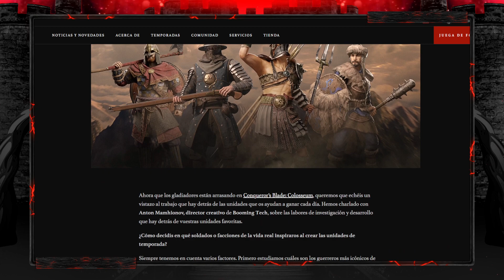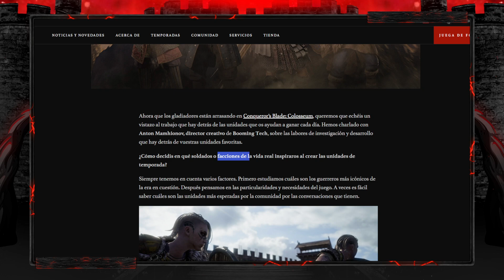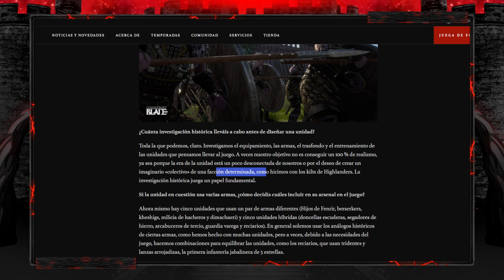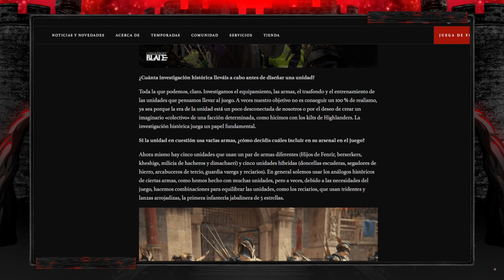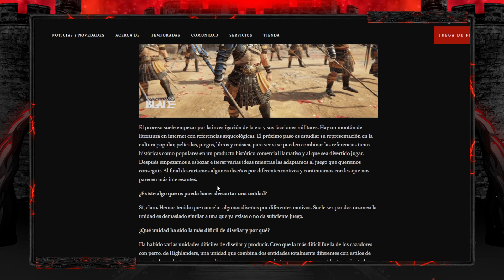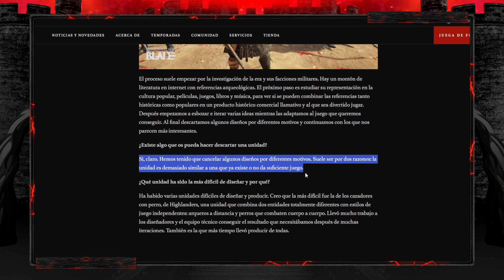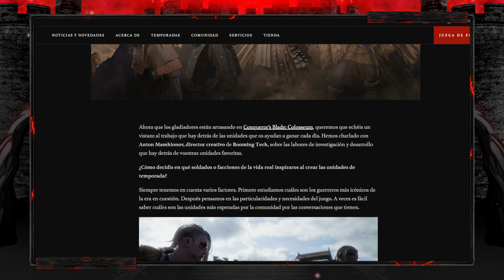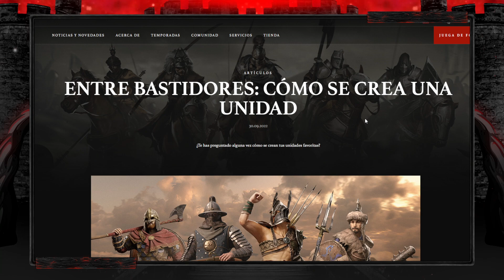ENTRE BASTIDORES: CÓMO SE CREA UNA UNIDAD - CONQUERORS BLADE